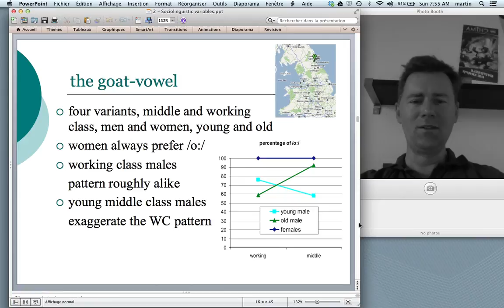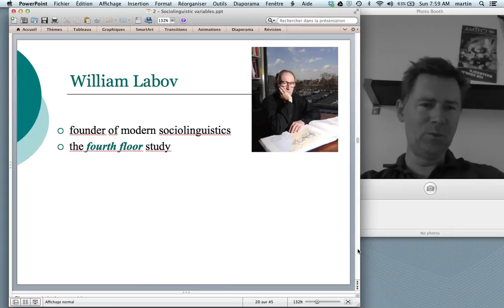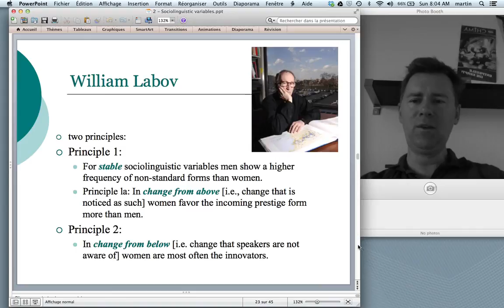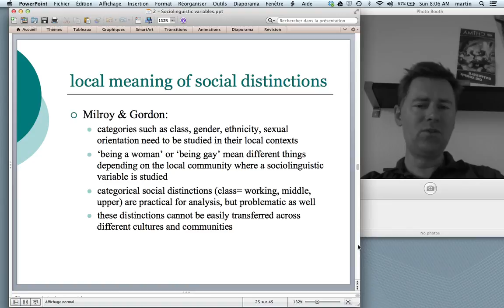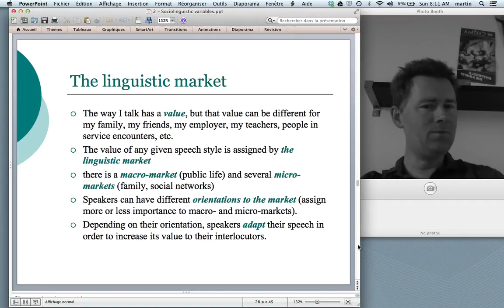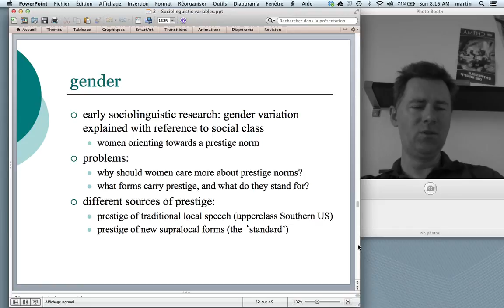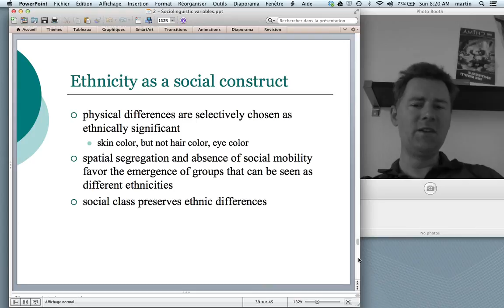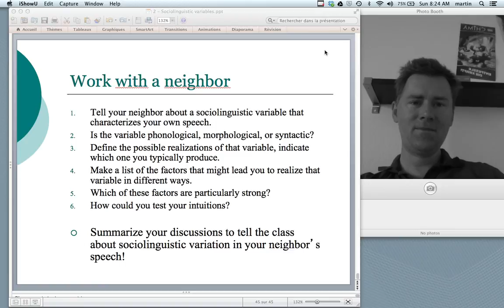Sociolinguistic variables Part 2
This is part two of a video lecture on sociolinguistic variables. If you have watched my videos on sociolinguistics that are part of the introduction to linguistics, you have seen parts of this.